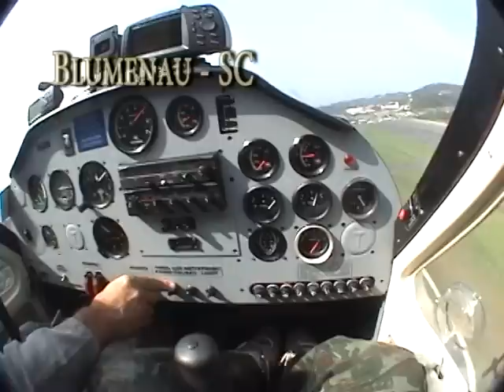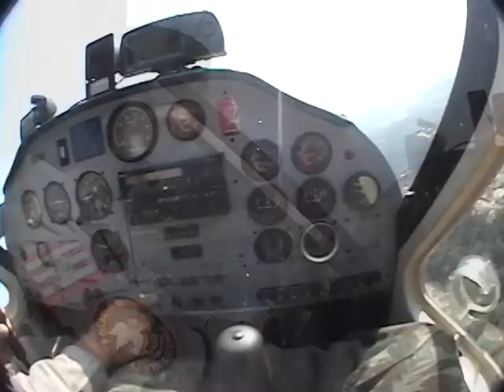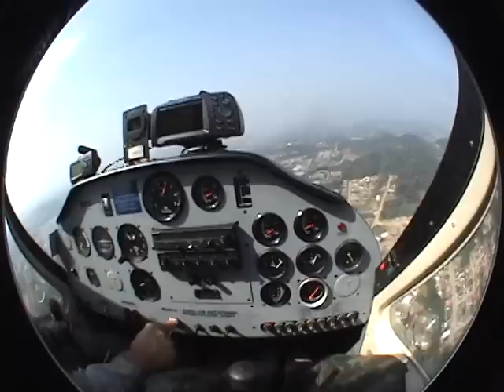VOANDO COM O INSTRUTOR ODI NASARE CAETANO